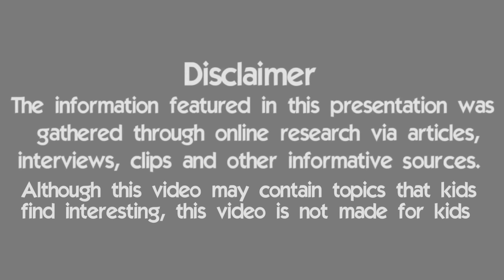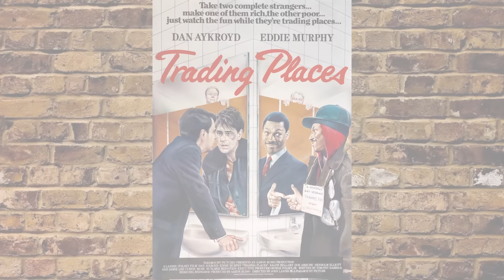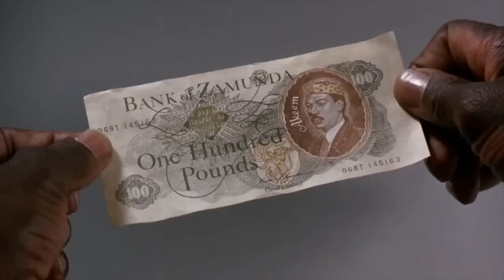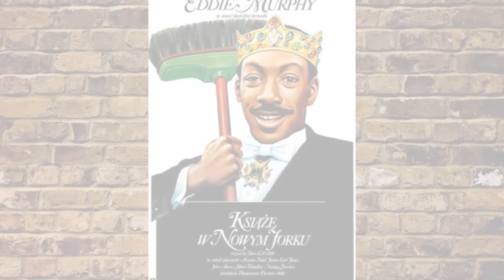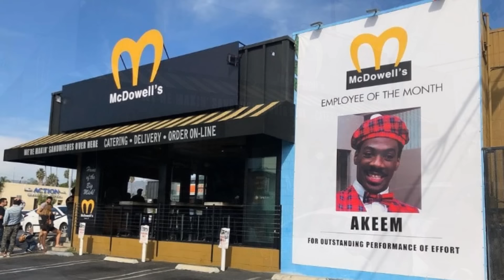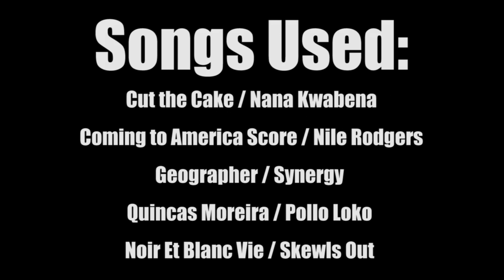10 Things You Didn't know About ComingToAmerica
Cut the Cake / Nana Kwabena

Geographer / Synergy

Quincas Moreira / Pollo Loko

Noir Et Blanc Vie / Skewls Out